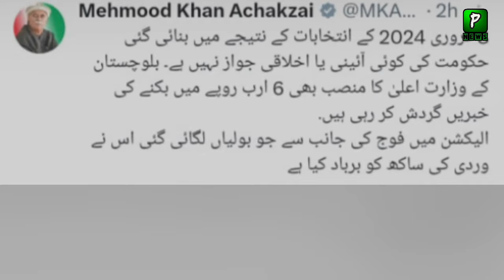Mehmood Khan Achakzai Ready To Start Tehreek, Analysis on PTI Protest| Media Report